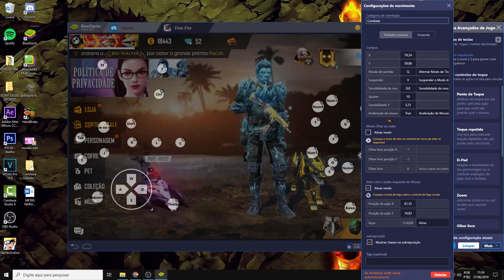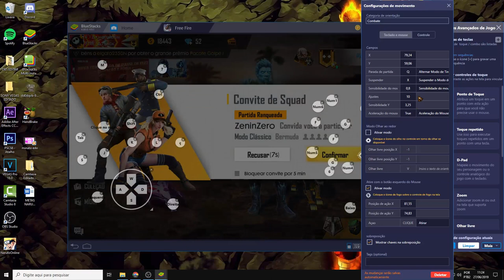MINHA NOVA SENSIBILIDADE PARA SUBIR CAPA NO BLUESTACK 4! DICAS + CONFIGURAÇÕES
FREE FIRE:! SALVE FAMÍLIA MINHA NOVA CONFIGURAÇÃO E SENSIBILIDADE NO EMULADOR ESPERO QUE CURTAM TMJ UM ABRAÇO E JÁ VAI DEIXANDO O LAIKE TBM E NÓS!

--Máquina Gamer--
-i5 7400
-8 GB RAM DD4
-Fonte Corsair 500w
-Gabinete DT3 Edge

-Uma boa configuração para quem está começando daqui um tempo faço um bom upgrades neste pc.

Salve família, eu sou o Marula! Aqui no canal tem gameplay de VÁRIOS jogos do tipo MOBILE & PC pois quem manda aqui são vocês meus inscritos, e tbm outros jogos em VÁRIOS FORMATOS!
Espero que estejam se divertindo pois essa é minha intenção!

Tmj é nóóixx!